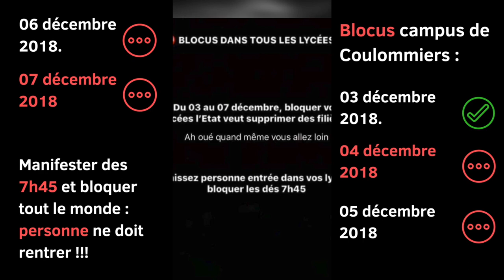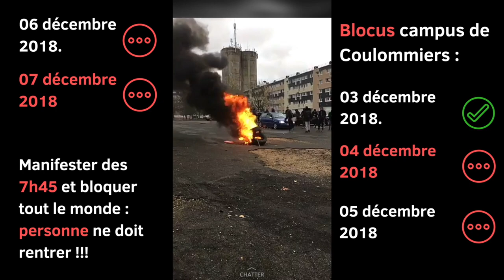Blocus au lycée Jules Ferry à Coulommiers 03/12/2018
Blocus contre la réforme du BAC de 2021 et des locaux insalubres.